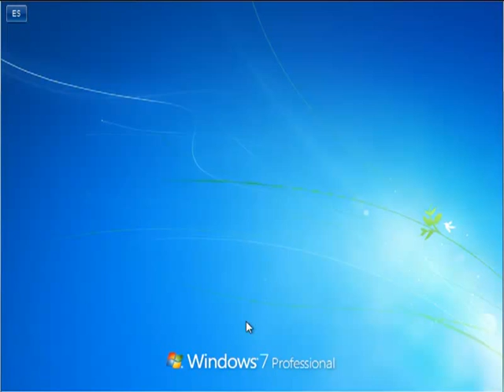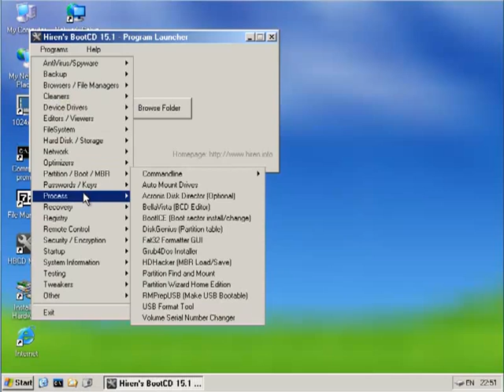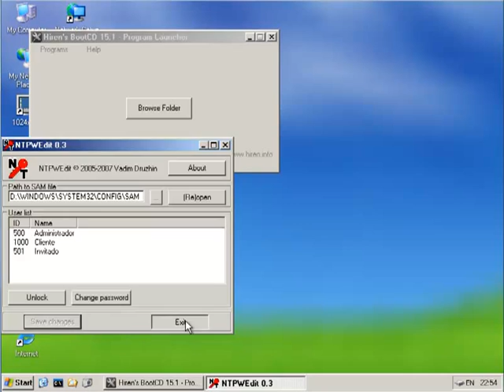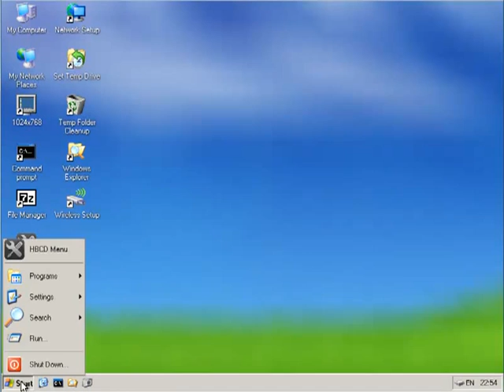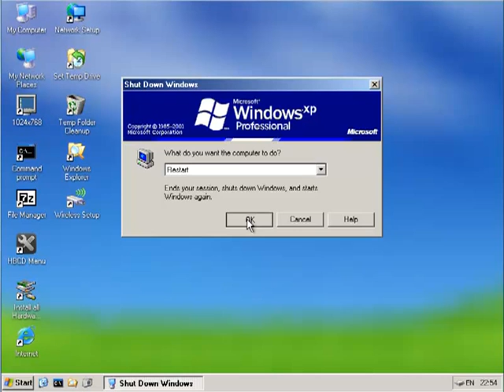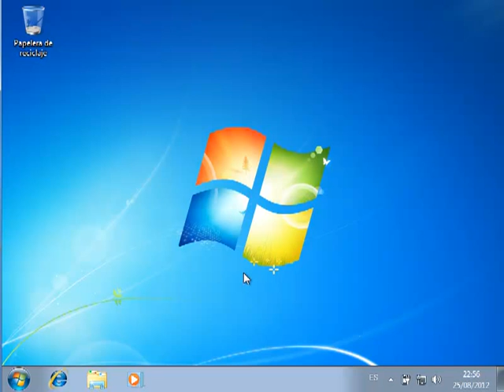Cómo quitar la Contraseña de Windows 7 ✔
Quitar la contraseña de windows 7 muy fácil. este proceso funciona en cuentas de administrador y en cuentas de usuario así podrás quitar la contraseña y recuperar tu cuenta en Windows 7.

*TEMAS QUE TE PUEDEN INTERESAR*